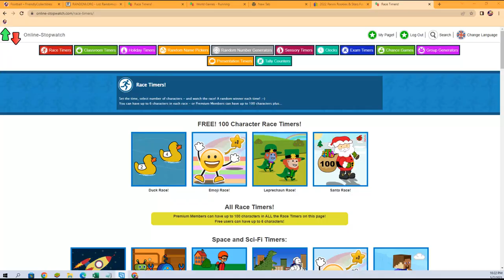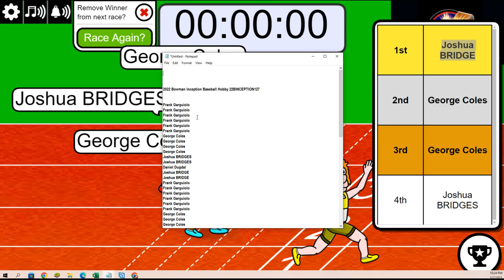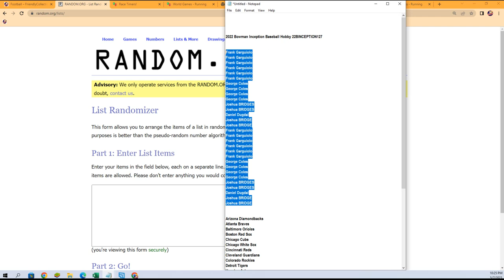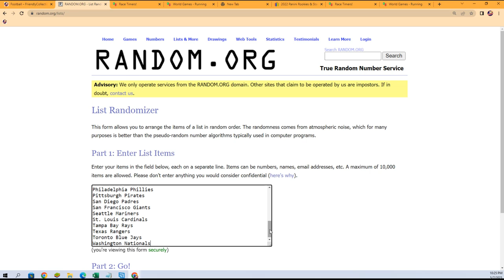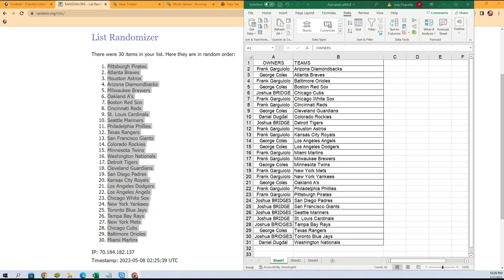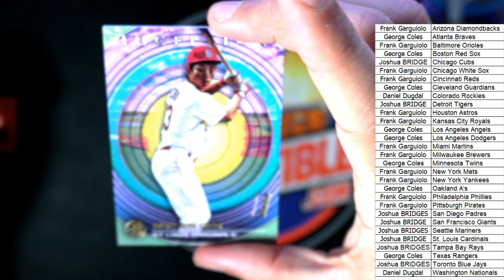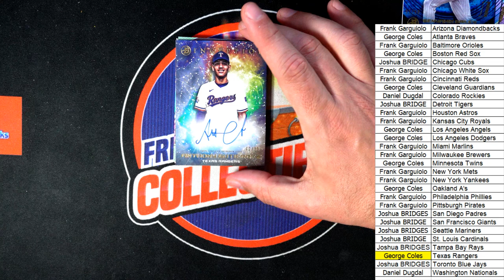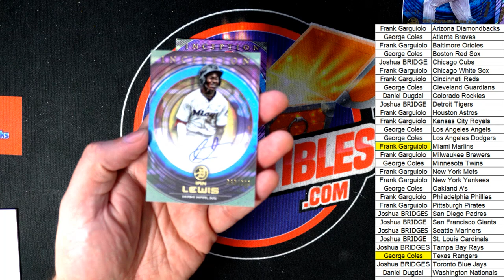2022 Bowman Inception Baseball Hobby 22BINCEPTION127